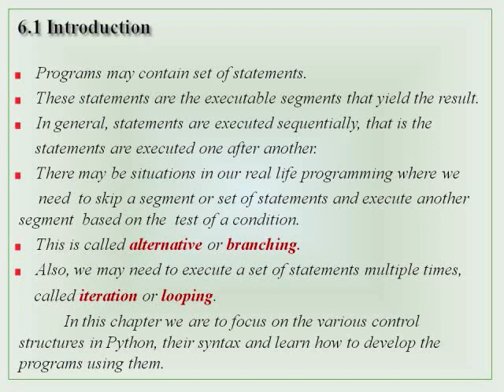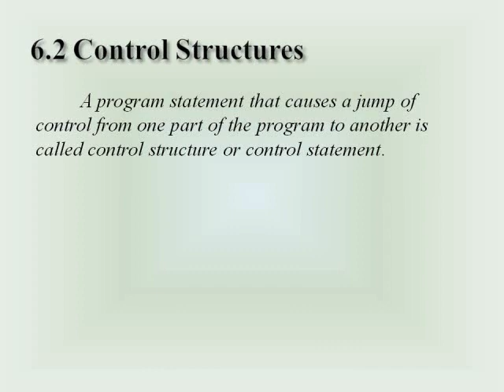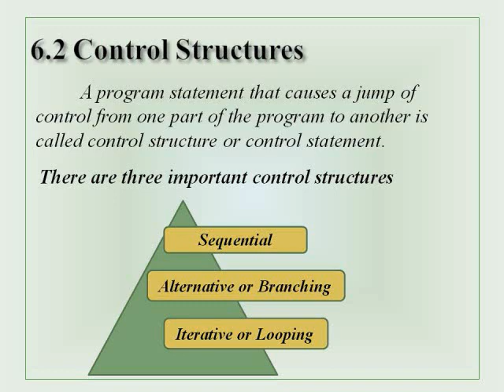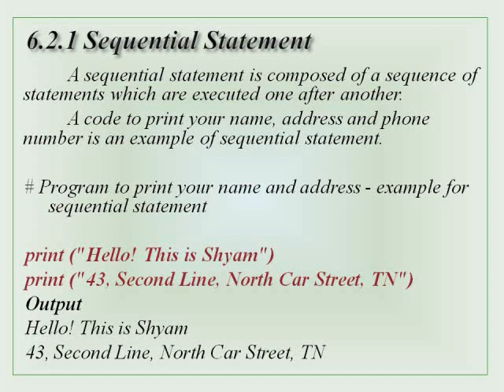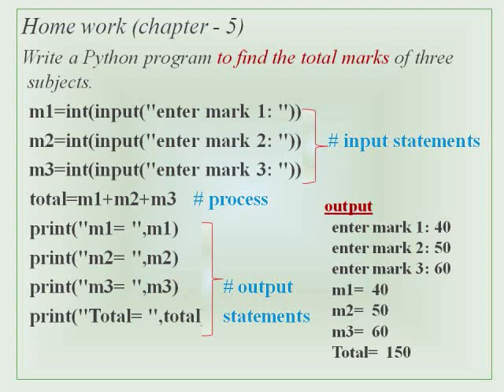12TH COMPUTER SCIENCE UNIT 2 ~CHAPTER -6{Control Structures} Part-1